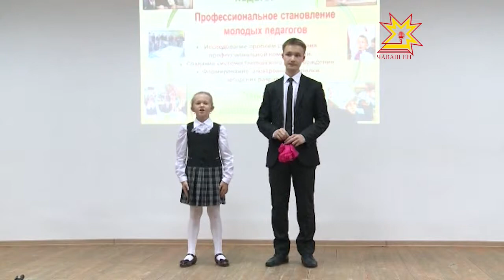Ачан пуласлăхне туптаканĕ-учитель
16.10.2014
Республикăри шкулсенче 10 пине яхăн вĕрентекен вăй хурать, вĕсенчен 1400-шĕ 35 çула çитменнисем. Кăçал шкулсене 150 çамрăк вĕрентекен килнĕ. Анчах та учитель ĕçне тÿрех хăнăхма май килмест. Практика кирлĕ, аслисен вĕрентĕвĕ те паха. Çакна шута илсе республикăра «Çамрăк вĕрентекенсен шкулĕ» проект хута кайрĕ.